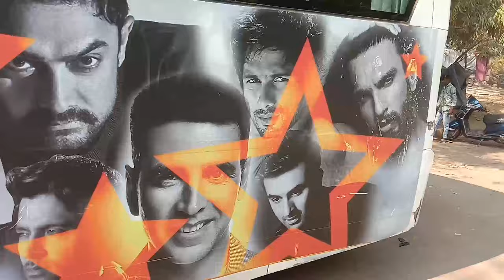Mumbai Film City mein aapka swaagat hai! | Rohit Avdhute | Vlog no.1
Hey! This is my first vlog and I would like to show you guys, how my day has always been inside Film City. Peace out.

Film City's Locations in this video ↓

Mandir of Bollywood
Baghbaan Bunglow
Bollywood Theme Park